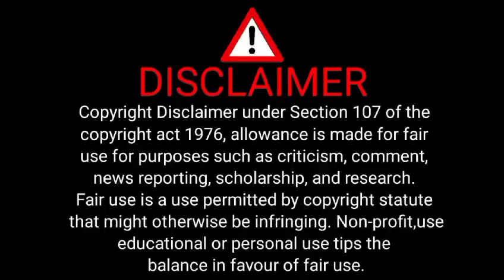Sabrina carpenter biography | Sabrina carpenter new video of 2024